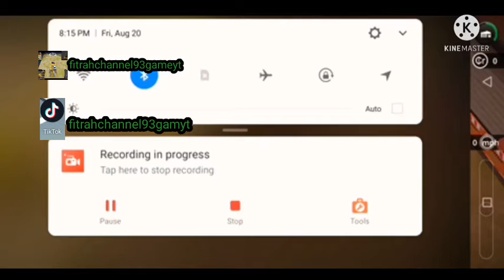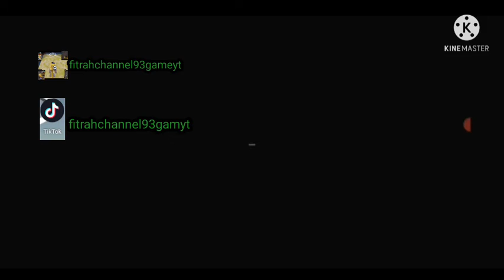construction simulator2 eps154 new project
saya perlukan kerja keras lagi ada target nak pergi